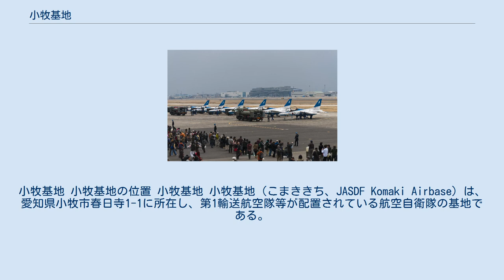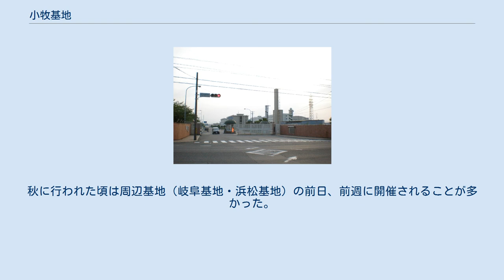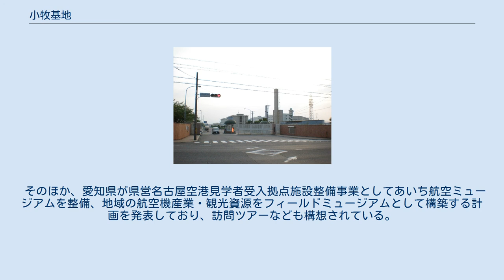小牧基地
小牧基地 小牧基地の位置 小牧基地 小牧基地（こまききち、JASDF Komaki Airbase）は、愛知県小牧市春日寺1-1に所在し、第1輸送航空隊等が配置されている航空自衛隊の基地である。
隣接する名古屋飛行場の滑走路を使用している。
飛行場データは、名古屋飛行場を参照。
 基地司令は、第1輸送航空隊司令が兼務。
 C-130H KC-767 愛知県防災航空隊 Bell412EP 空港ターミナル側に三菱重工業の工場（名古屋航空宇宙システム製作所・小牧南工場）が立地。
 2015年のオープンベースにて展示飛行を行ったブルーインパルス 航空祭は例年10月頃に行われることが多かったが、オープンベースとなってからは2月から3月に開催される。
 飛行展示は毎年主にU-125AとUH-60Jによる救難展示とC-130Hによる機動飛行が行われる。
 ブルーインパルスの展示飛行について小牧基地や航空祭来場者、小牧市民からも希望が出ているものの、平和団体・労働組合・日本共産党などでつくる市民団体、小牧、春日井両地域の共産党系議員の反対があり、ブルーインパルスの展示飛行は2014年まで実施されていなかったが、2015年（平成27年）に44年ぶりとなる小牧基地での展示飛行が行われた。
 2004年（平成16年）までは併設する名古屋空港に多くの旅客機が発着していたため、飛行展示も定期便の合間を縫って飛行していた。
 2005年（平成17年）の航空祭では管制塔の上にレプリカの金の鯱鉾が載せられた。
 2006年（平成18年）以降は土曜日に開催されたことがあった。
秋に行われた頃は周辺基地（岐阜基地・浜松基地）の前日、前週に開催されることが多かった。
 2007年（平成19年）からは翌日航空祭が行われる基地から予備機が展示された。
また、基地50周年時にはブルーインパルスの展示飛行がほぼ決まっていたが、これも市民団体及び周辺地域の議員の反対がありキャンセルされた。
なおこの年の地上展示は7機すべてが展示されている。
 2008年（平成20年）には異機種編隊と称し、岐阜基地よりリモートでC-1、T-4、T-7が飛行展示を行った。
 2013年（平成25年）度は2014年（平成26年）2月22日・23日にオープンベースとして開催された。
 2014年（平成26年）度は2015年（平成27年）3月15日にオープンベースとして開催された。
44年ぶりにブルーインパルスの展示飛行が行われたが、水平飛行のみとなった。
 2019年（令和元年）度は2019年11月9日にオープンベースとして開催された。
2012年以来の秋の開催（岐阜基地航空祭の前日）。
岩国航空基地のUS-2が地上展示された。
 広報資料館が設けられており、平日に限り事前に渉外室広報班に電話で確認の上、申し込むことで見学が可能である。
 そのほか、愛知県が県営名古屋空港見学者受入拠点施設整備事業としてあいち航空ミュージアムを整備、地域の航空機産業・観光資源をフィールドミュージアムとして構築する計画を発表しており、訪問ツアーなども構想されている。